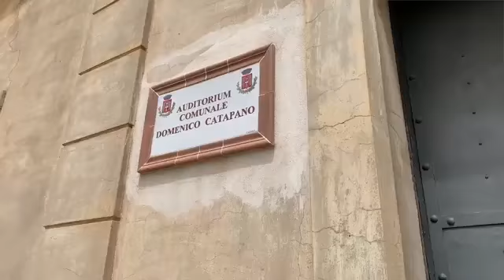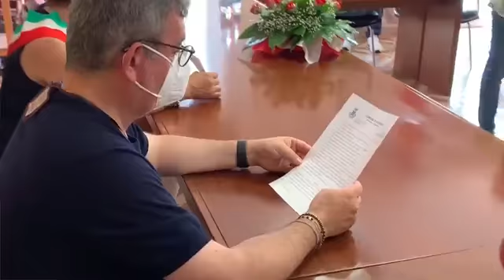Calabria - Unione Comuni montani Jonio cosentino, Spirlì: «Questo è il futuro» (30.06.21)